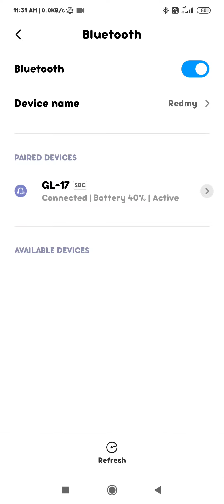how to disconnect bluetooth in redmi 9 Pro redmi 9 Pro main Bluetooth ko kaise disconnect Karen